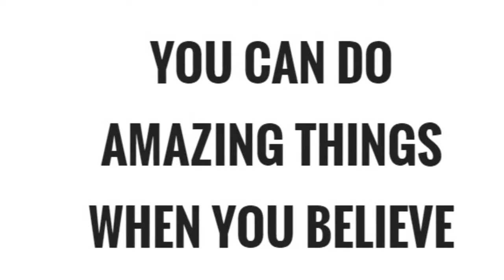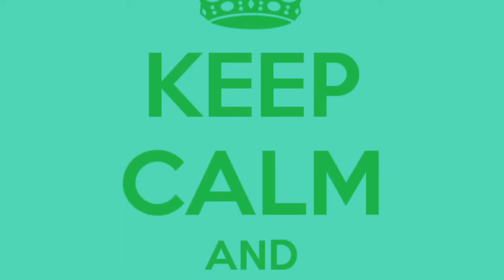Best ad you've seen in your worthless life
Hasleman movie